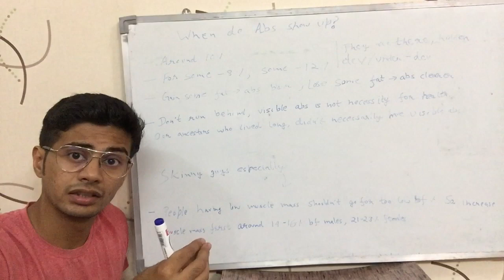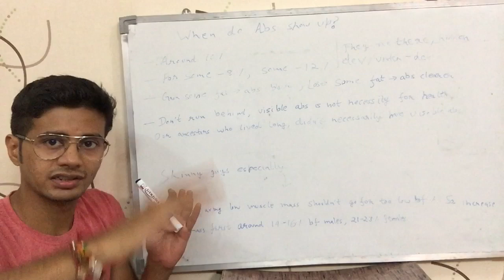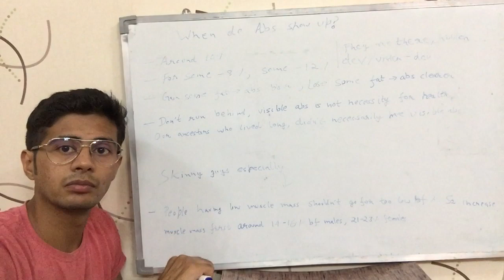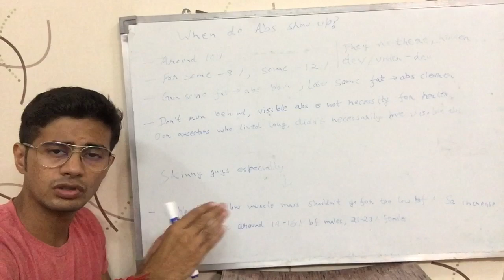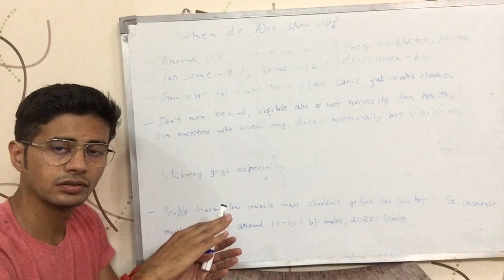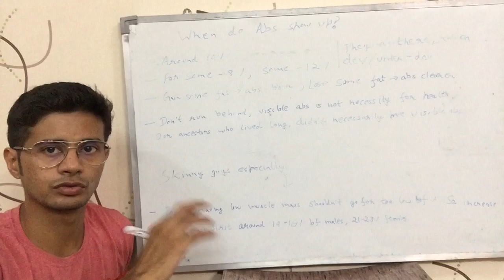At what Body Fat Percentage (BF%) do Abs show up? (Hindi)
This video tells at around what body fat levels (body fat percentage - bf%) our Abs start to appear. It is in Hindi.